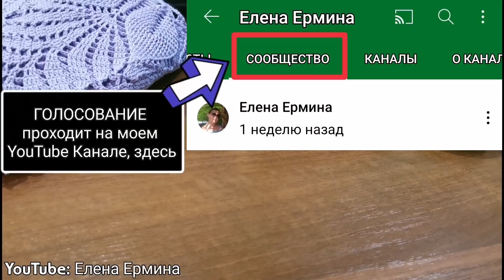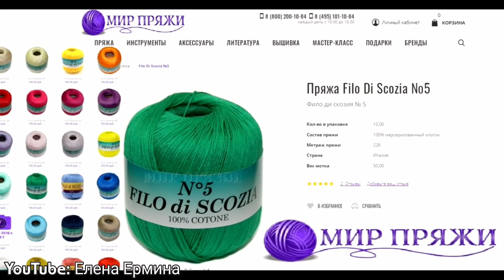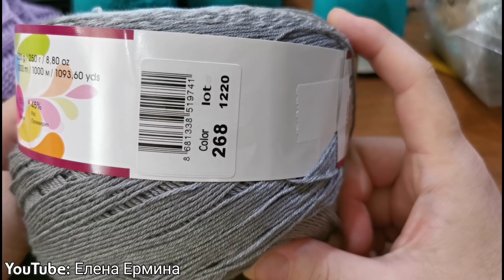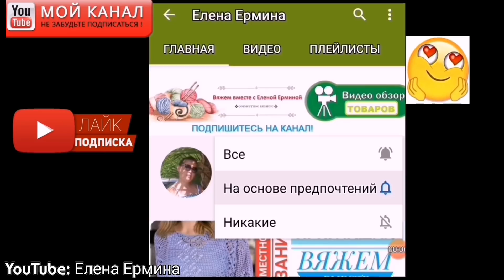После КРОКУС какую кофту будем вязать? Смотрим видео и выбираем новый проект для совместного вязания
✅ ЖДУ ФОТО ВАШИХ ГОТОВЫХ РАБОТ, связанных по моим мастер - классам!
⚠️ВСЕ ЧАСТИ ПОПЕТЕЛЬНОГО, подробного МАСТЕР КЛАССА 👉для начинающих по вязанию летней кофточки крючком регланом сверху ☀️МИМОЗА смотрите
Мои группы и каналы по рукоделию, ПРИСОЕДИНЯЙТЕСЬ: